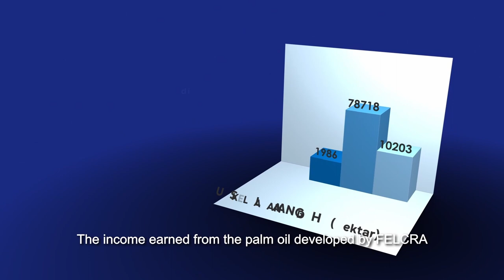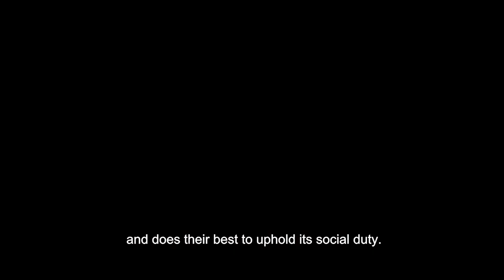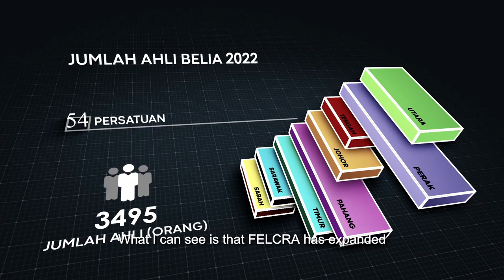Ringkasan Video Korporat FELCRA Berhad 2023